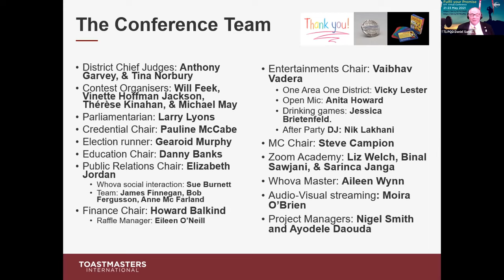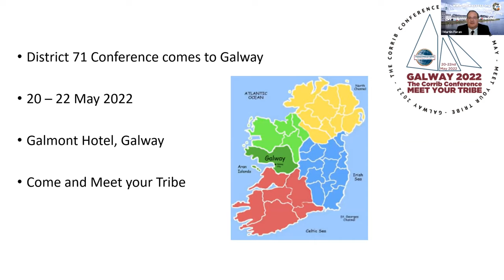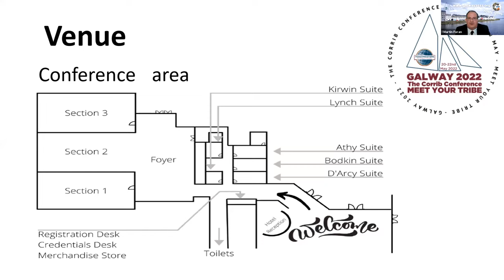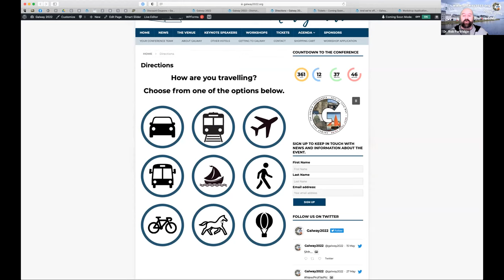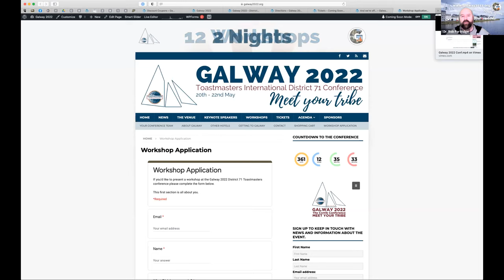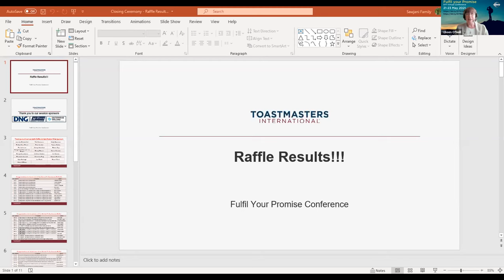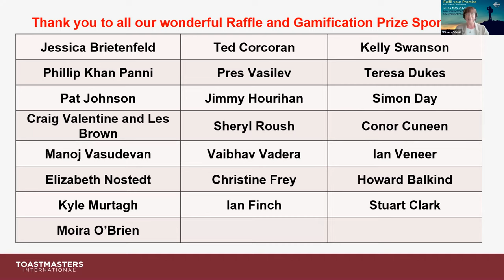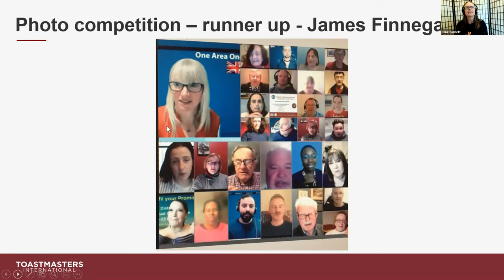District 71 Conference - Closing Ceremony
Toastmasters District 71